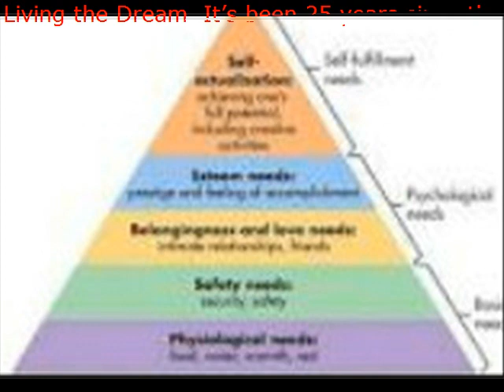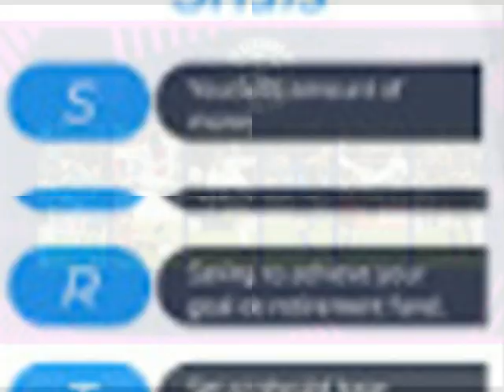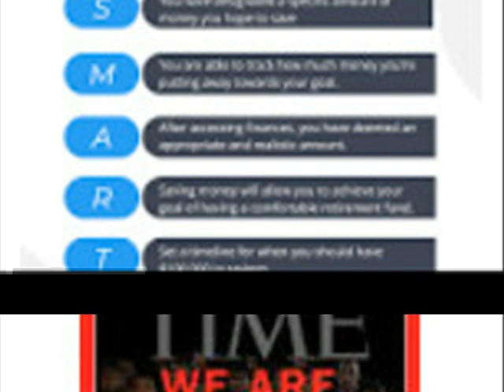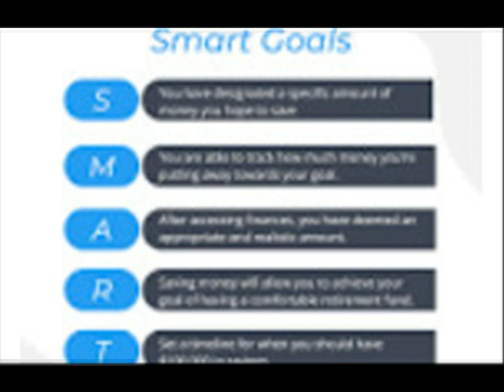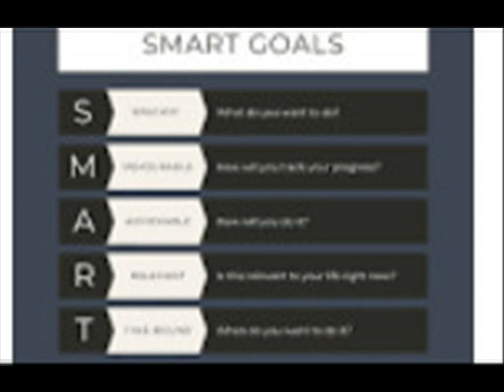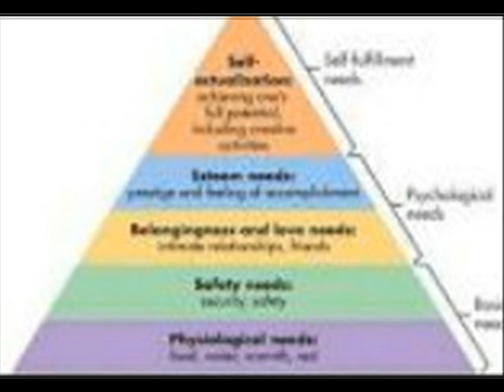Living the Dream It’s been 25 years since the first trip I remember watching him set the goal save